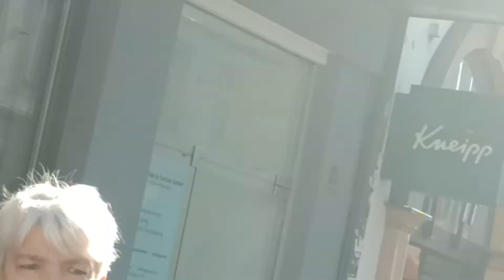музыканты как-то 9 лет назад когда я начинал этот канал я их снимал